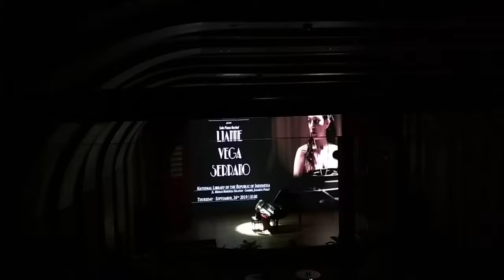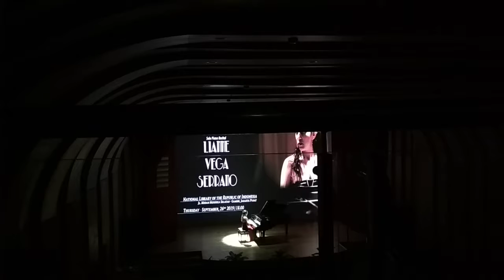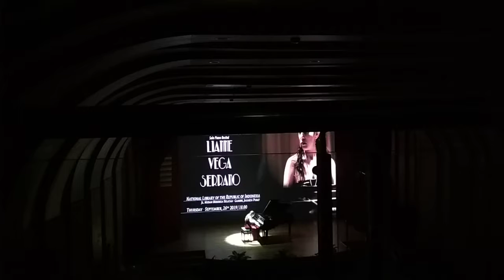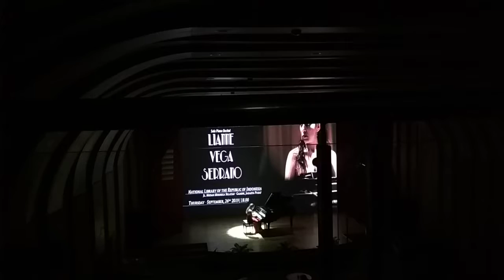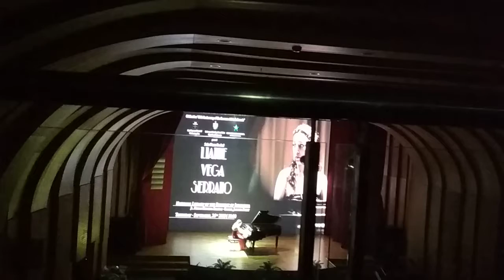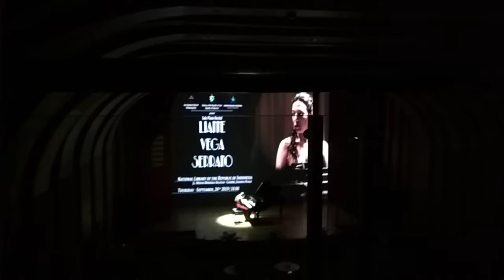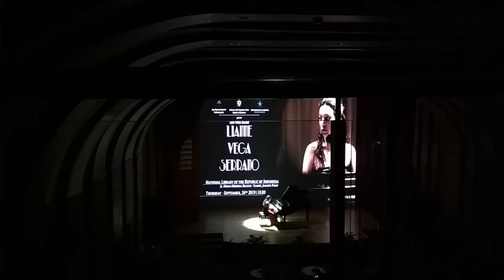Lianne Vega Serrano - Solo Piano Recital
Lianne Vega Serrano is Cuban musician. Her performance was held at Nasional Library of Indonesia, on Thursday, 26th of September, 6 pm. This event was held for celebrating the 60th Che Guevara's visit to Indonesia.